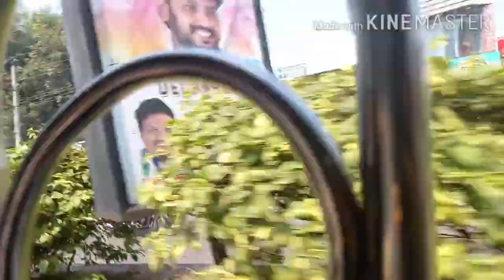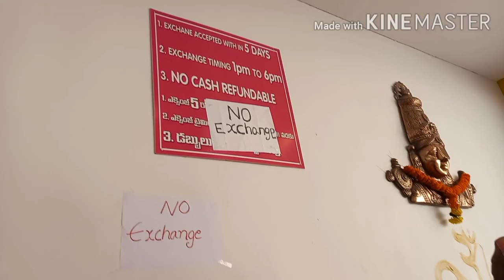//Akshayaclothmart// //vizag best wholesale shop// //exploring video// //old gajuwaka// //vizag//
opp kunchumamba temple,beside bazar india,old gajuwaka, Visakhapatnam, Andhra pradesh 530026